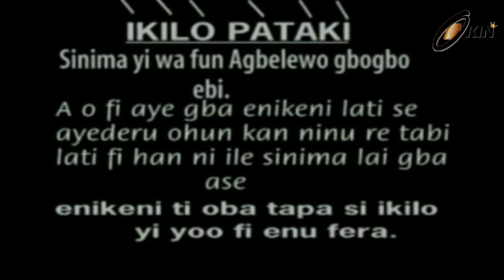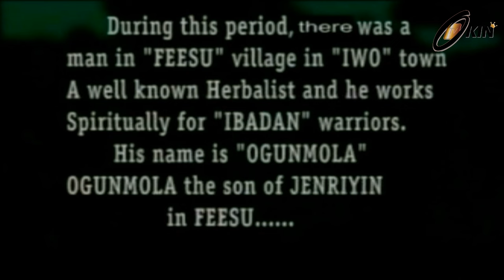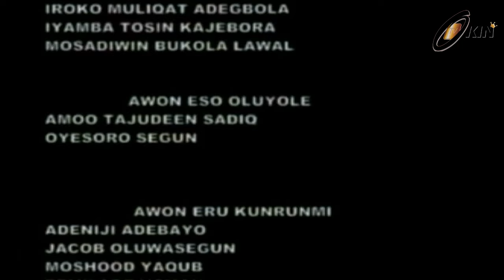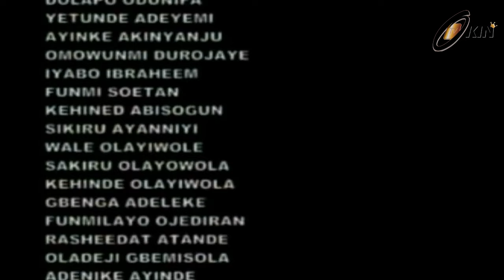Ogunmola Bashorun Ibadan - Yoruba Nigerian Nollywood Movie